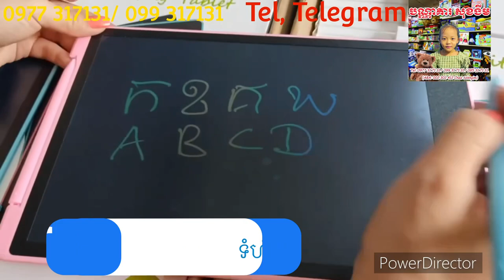ក្ដារ​ឆ្លាតវៃ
+ ក្ដារ​ឆ្លាតវៃ សម្រាប់កូនៗលោកអ្នក ក្នុងការសរសេរ ឬ រៀនសរសេរ
- មានពណ៌ឥន្ធនូ
- មិនត្រូវការ ហ្វឺត រី ដីស (នាំអោយប្រឡាក់ដៃ )
- មិនត្រូវការ ប៉ុងលប់ (សន្សំថវិកា)
- មានពីរពណ៌សម្រាប់ជ្រើសរើស (ខៀវ និងផ្កាឈូក)
- មានទំហំ 12អ៊ីញ (ស្ដើង ស្វិត មាំ)
- មានតំលៃ 1=5$
- មានតំលៃ 2=free ដឹកជញ្ជូនក្នុងក្រុងភ្នំពេញ
- មានបោះដុំ តំលៃពិសេស
- ទីតាំង ផ្ទះលេខ64 ផ្លូវ6A បុរីពិភពថ្មី ចំការដូង (បណ្ណាគារ សុខងីម)
- សូមទំនាក់ទំនង លេខទូរសព្ទ័ / Telegram
- 0977​ 31 71 31 (Metfone)
- 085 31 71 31 (Cellcard)
- 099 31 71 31 (Cellcard)